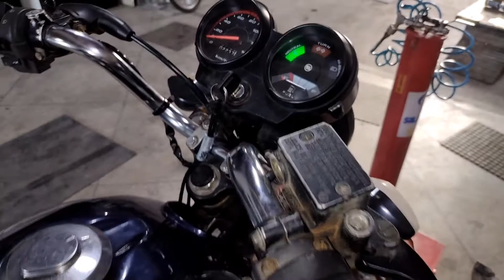MOTO SÓ LIGA NO PEDAL,E NA PARTIDA FICA SEM FAÍSCA (CENTELHA)